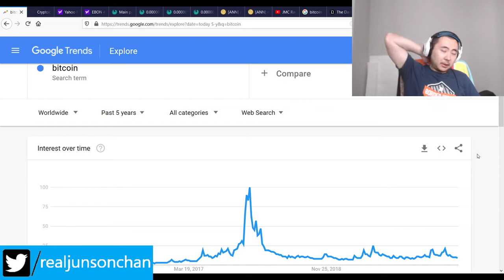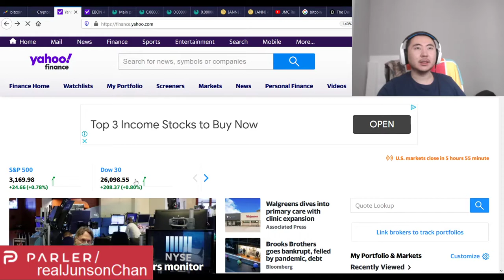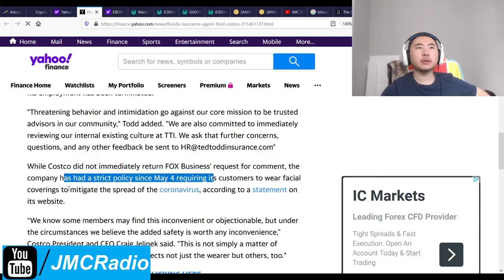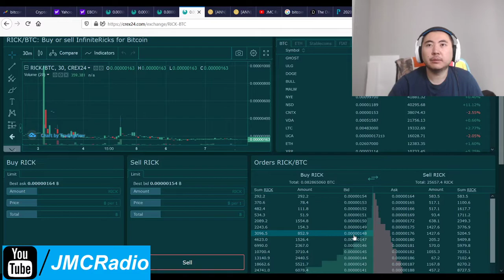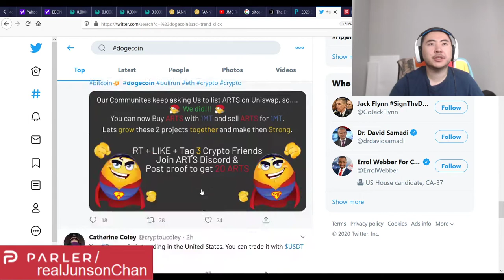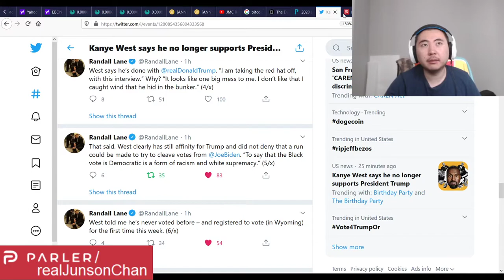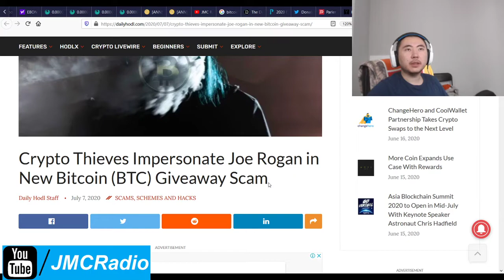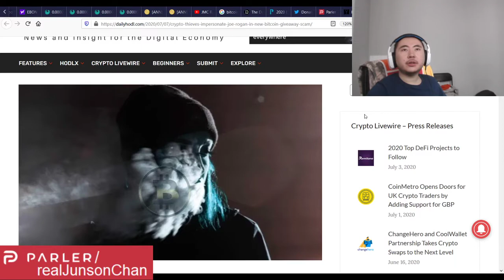Bitcoin Clown World #457 - New Joe Rogan Bitcoin Scam Is Out While Markets Are All Up A lot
The dogecoin rally looks like a pump and dump scam since I don't see any real new news for it (fundamentals). But overall, crypto and equity markets are all up. Finally.

In the mean time Kanye West does not support Trump but still has affinity for him. Kanye west must file his paperwork and siphon off the black votes away from Joe Biden.

Bitcoin Mining Altcoins (Proof Of) staked:

404 Coin - 404% APR
2x2 Coin 1% APR Daily Forever